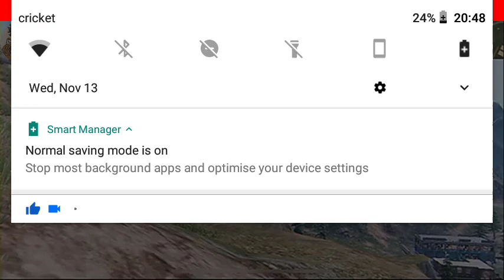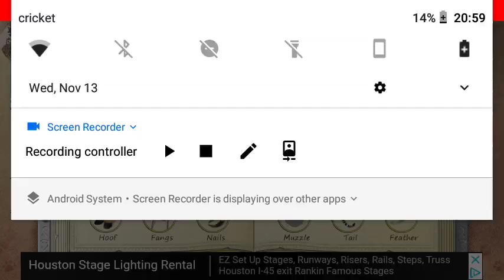I'm still alive ( mic broke)